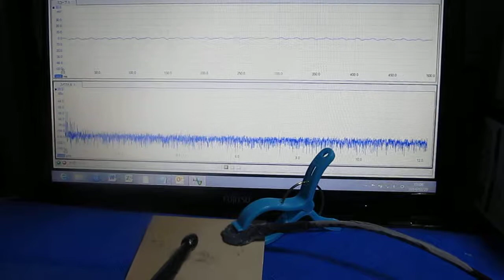超音波プローブ基礎実験（表面検査技術） Ultrasonic probe experiment